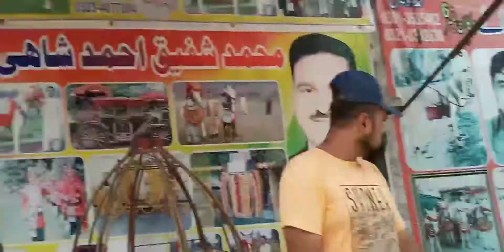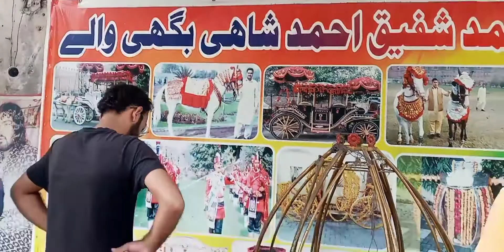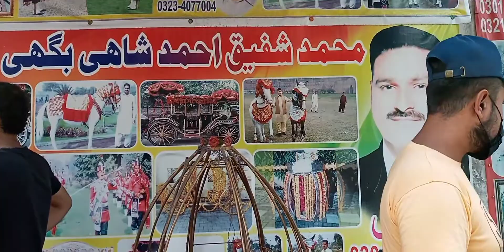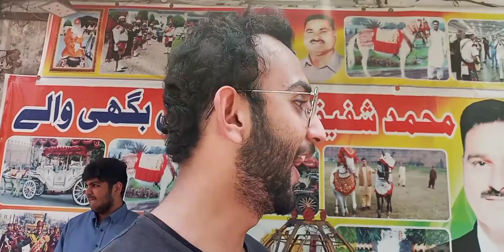wahaj Gujjar Vlogs Monkey Try to Attack on sheikh